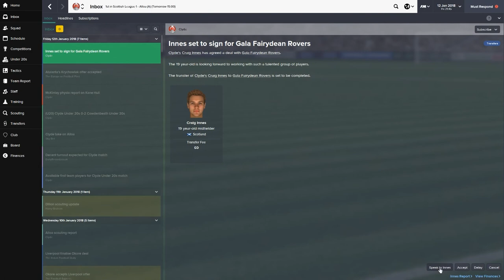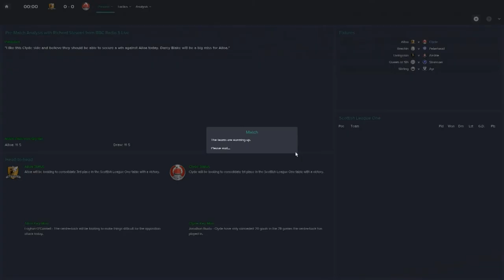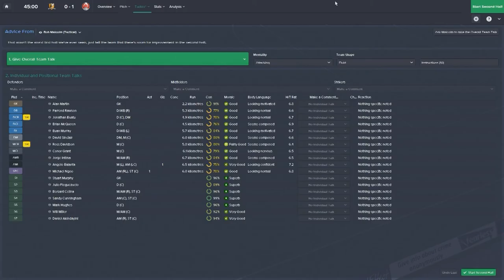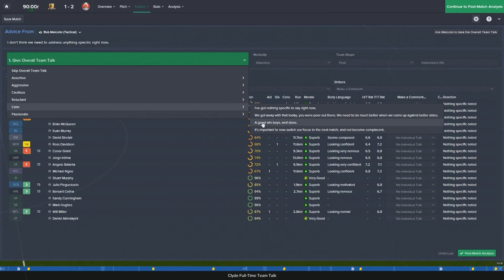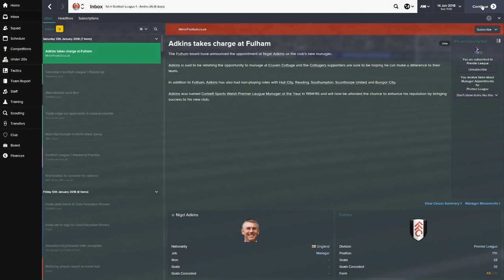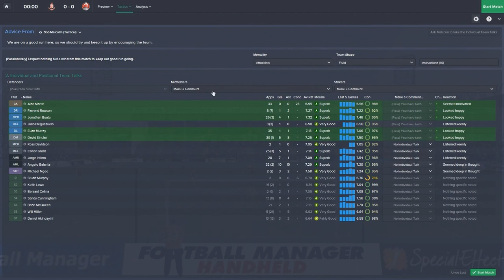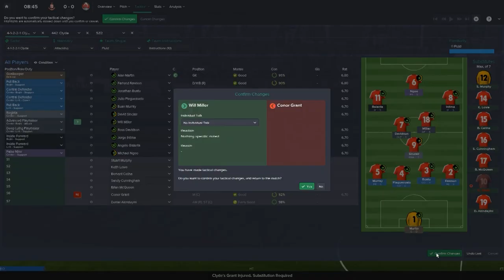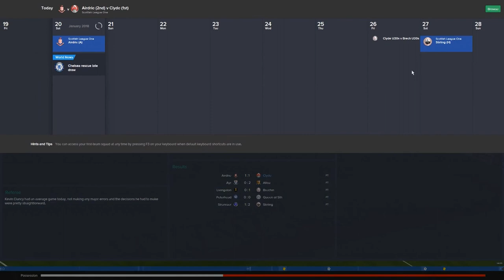Football Manager 2015 Unemployed Ep 87 Table Toppers ScottDogGaming HD